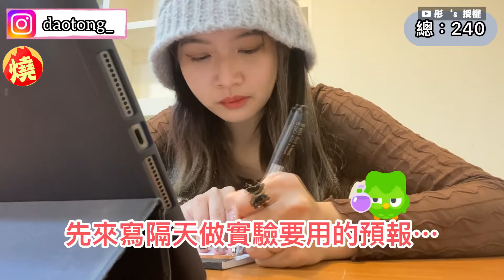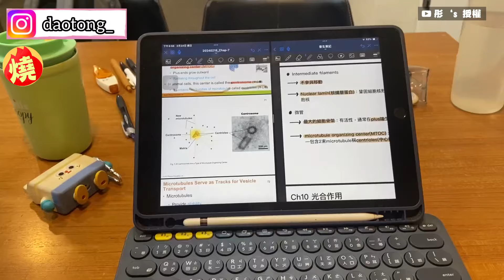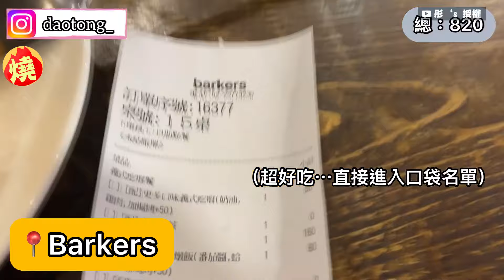餐餐吃外食！台大生實測一週飯錢花多少 網見成果全歪樓：怎麼都吃不胖－全民話燒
近年來隨著能源、物料價格上漲，民眾的生活開銷也越來越大，對於外出求學的學生而言，學習怎麼管理自己的日常支出，也是一門重要的課題。目前就讀臺灣大學的「姚道彤」，近日在個人YouTube頻道，實測餐餐都吃外食的大學生，一個禮拜究竟會花多少錢在吃的上面，但沒想到網友卻歪樓，紛紛留言詢問：「比較好奇怎麼都吃不胖？」。